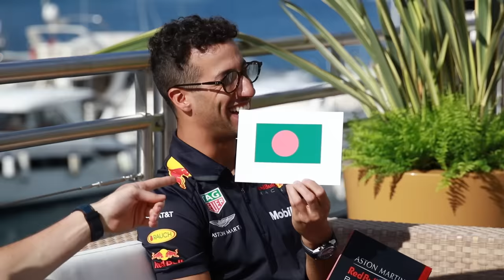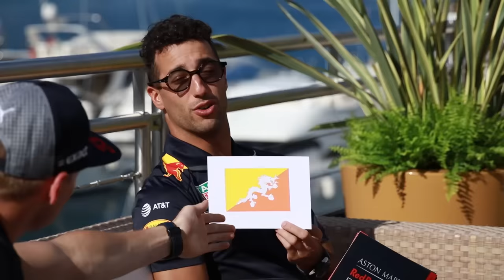On the Sofa: Monaco Special! | Daniel Ricciardo and Max Verstappen talk F1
Daniel and Max are back 'On the Sofa' for a Monaco Grand Prix Special!

Watch as the Bulls look back at their start to the season and answer some of the questions you always wanted to know but would never ask.